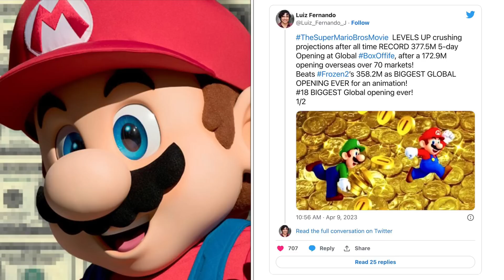The Super Mario Bros. Movie Becomes Most Successful Animated Movie, Making $377 Million In 5 Days